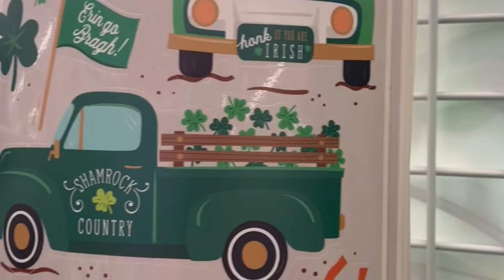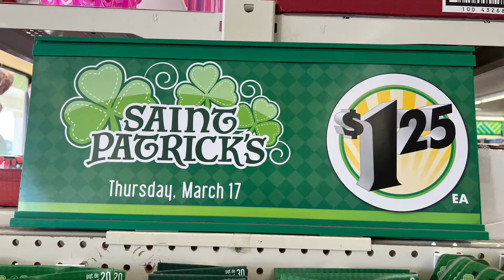St. Patrick’s Day Holiday Tree ! Decorate with us! new #2022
☘️Join us in this DIY St. Patrick’s Tree decor! ☘️

Remember to follow us in our social medias!